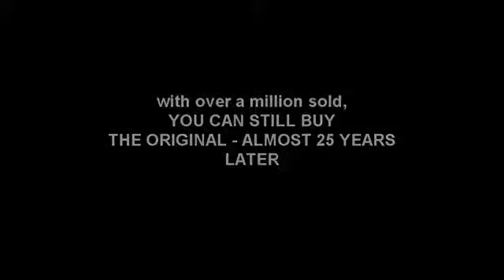Cosmosis - The Original Floating Match (with Criss Angel Cards) by Ben Harris - magictricks.co.uk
- Invented by Ben Harris in 1986, this effect has become a certified classic. It's the most popular close-up levitation invented - continuing to sell by the thousands - twenty one years after it's creation!

If you only know the cheap and nasty rip-offs of this effect, then you may not be aware of it's amazing strengths as a streetmagic weapon of amazement!

A freely chosen card is examined and signed. Any borrowed match is not placed on the back of the card. At your command, the MATCH FLOATS off the card and hovers above it. Eventually it gracefully floats back down, and once again, ALL IS EXAMINABLE.